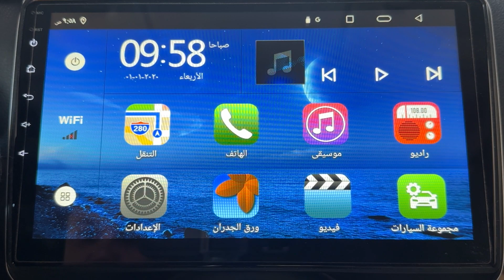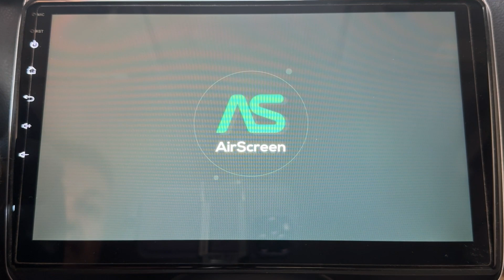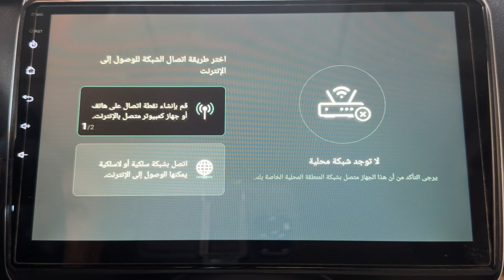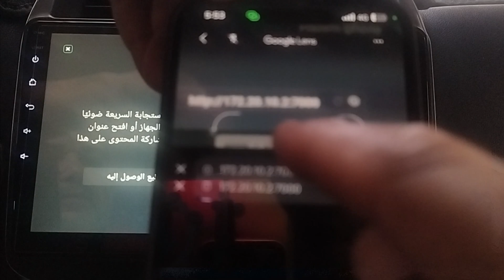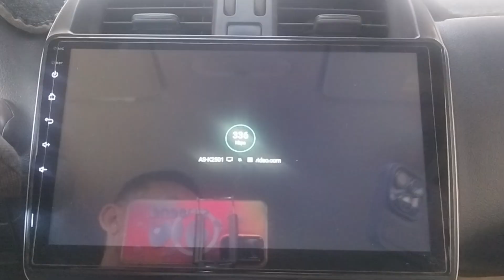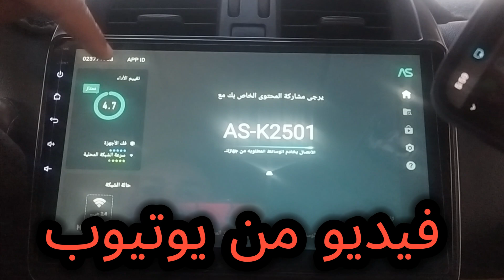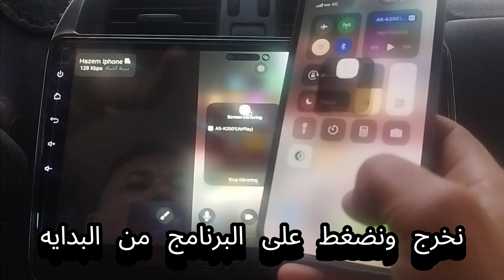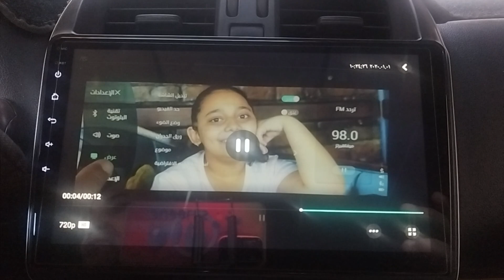توصيل ايفون على شاشه اندرويد لاسلكى..Connect iPhone to Android screen wirelessly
لا تقلق اى حاجة عن العربيه هتعرفها
مميزات لم يتحدث عنها احد
اسهل طريقه توصيل ايفون على شاشه اندرويد لاسلكى..Connect iPhone to Android screen wirelessly
الطريقه السهله دائما للشرح
لينك تحميل البرنامج على فلاشه
لينك تحميل من جوجل بلاى
لينك تحميل برنامج  1لقراءة بار كود للايفون
لينك تحميل برنامج  2لقراءة بار كود للايفون
  أسهل طريقة لتشغيل Apple CarPlay
لينك تحميل برنامج كينج انستالر king installer
إضافة إختصار برنامج اندرويد اوتو على شاشة الهاتف
كيف تضبط اندرويد اوتو على هاتفك
ضبط اندرويد اوتو على هواتف ريلمى او اوبو
كيف تضبط برنامج كينج انستالر على هاتفك
كيف تضبط برنامج كينج انستالر على هاتف اوبو و ريلمى
عرض فيديوهات الهاتف على اندرويد اوتو..View phone videos on Android Auto
تشغيل خرائط جوجل على ابل كار بلاى وايفون
بعد الضبط اذا لم يعمل اندرويد اوتو شاهد هذا الفيديو
تشغيل يوتيوب على اندرويد اوتو
اندرويد اوتو الجديد
الاوامر الصوتيه
توصيل هاتف سامسونج على اندرويد اوتو
توصيل اندرويد اوتو على سياره سكودا